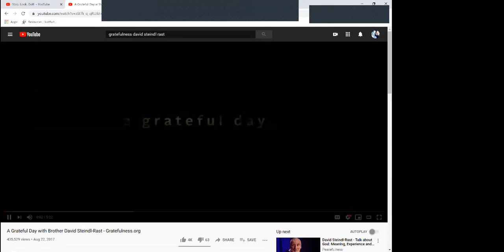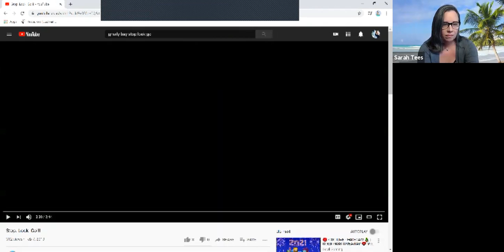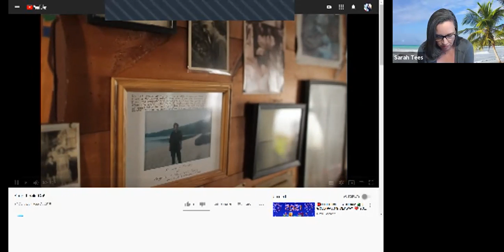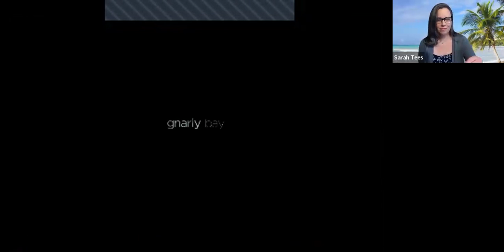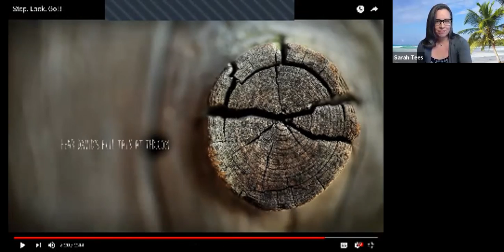Coaching for All Seasons - January 5, 2021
Pacifica Synod's "Coaching for All Seasons: Gratitude and Awareness in the New Year" online gathering for Rostered and Lay Leaders held on January 5, 2021.